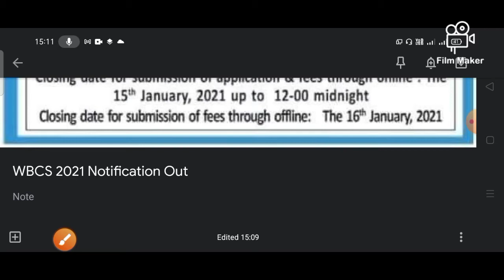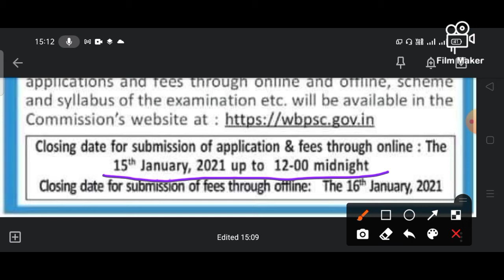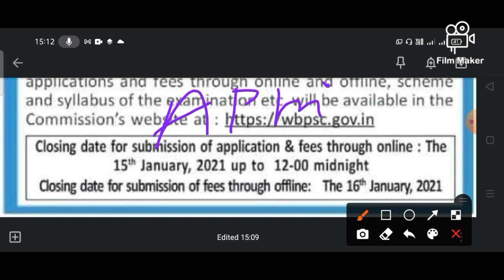WBCS 2021 Official Notification Out , See Details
wbpsc.gov.in